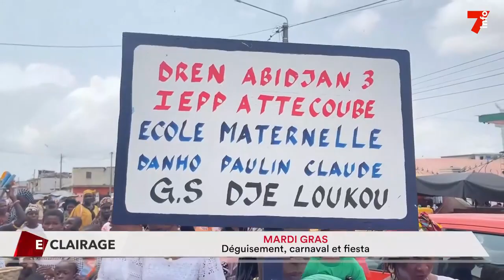Mardi gras : déguisement, carnaval et fiesta